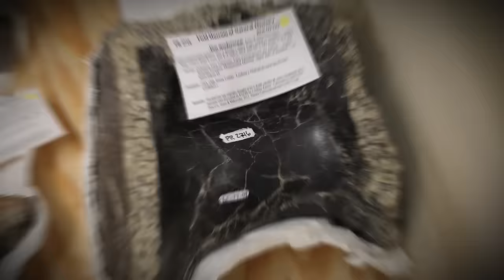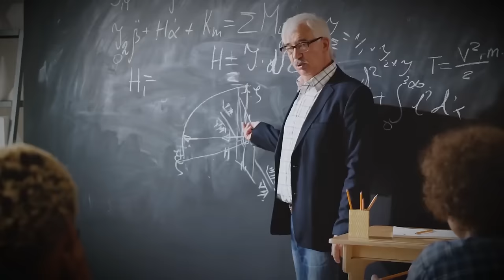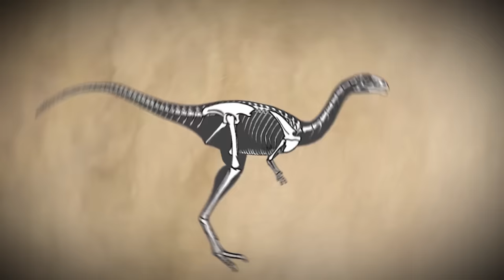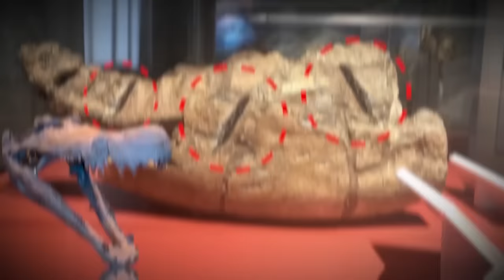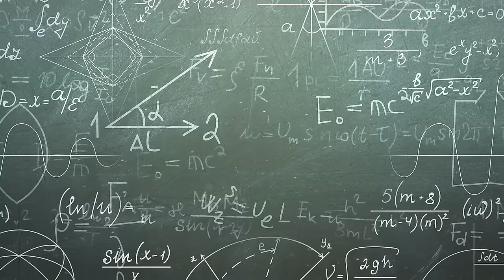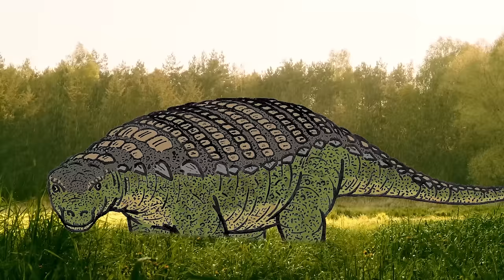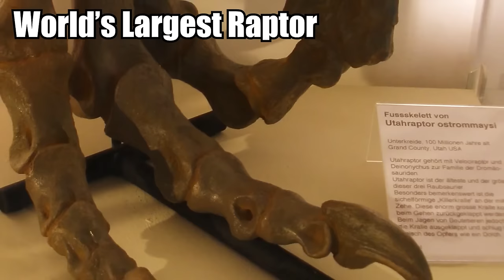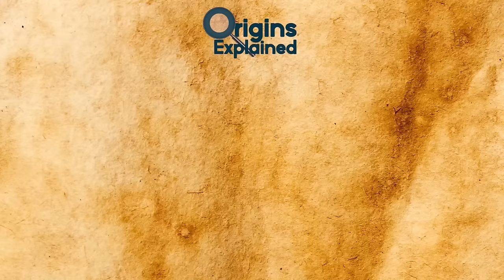The Prehistoric KILLER Crocodile That HUNTED Dinosaurs!